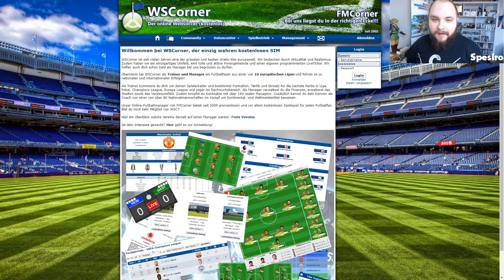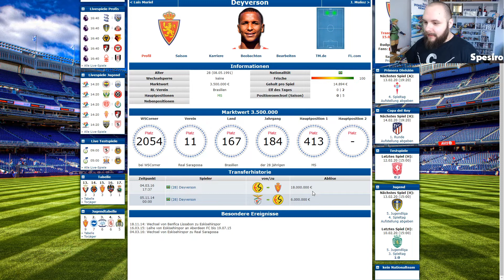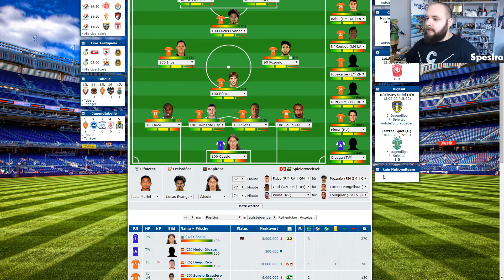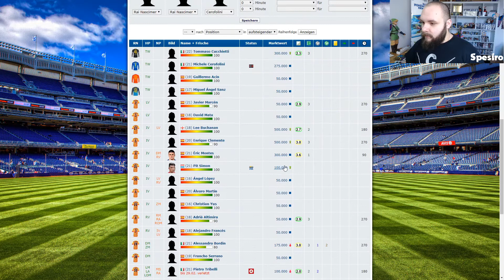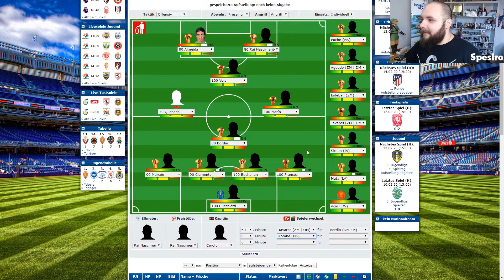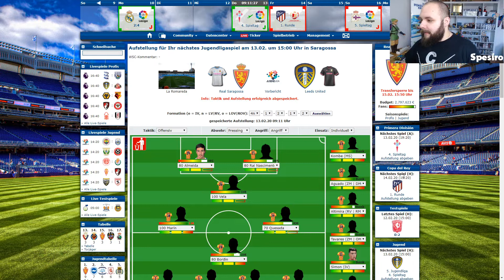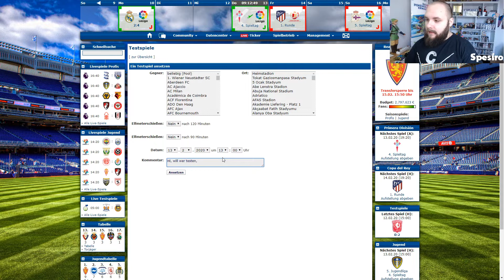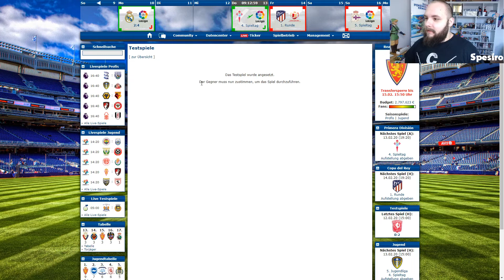Neue TAKTIK + die JUGENDMANNSCHAFT | WSCorner | Spesiro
Meine sehr versehrten Hamen und Derren,
ich darf euch recht herzlich zu einem neuen Video begrüßen.

Im zweiten Part unseres Let´s Plays vom WSCorner Manager finden wir heraus, dass unsere Taktik wohl doch nicht so nice ist.
Naja, dann halt eine neue ausprobieren!
Unsere Jugendmannschaft wird auch erstmalig von uns aufgestellt.